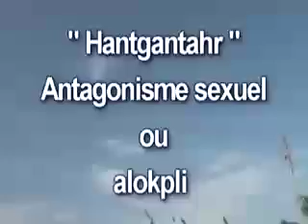Fans groupe musical nawda ( groupe nawda conset TOGO ) G.N.C.T.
hantgantahr ,antagonisme sexuel ,alokpli